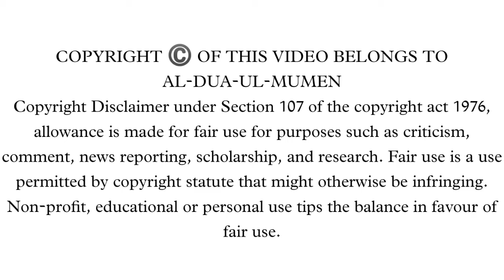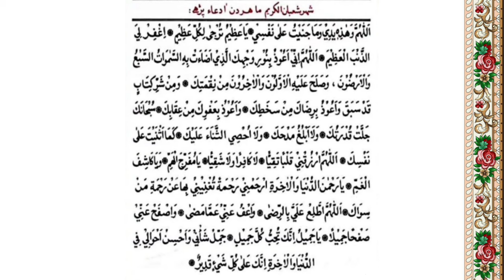SHABAN UL KARIM DUA ||AL-DUA-UL-MUMEN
SHABAN UL KARIM MA AA DUA HAR ROZ PARHE

SHARE WITH MAXIMUM MUMENEEN SO THEN CAN TAKE BARAKAT.

SHUKRAN